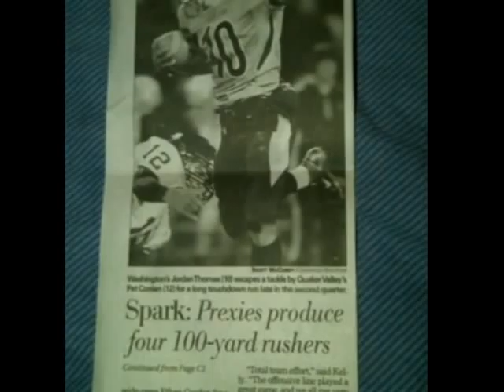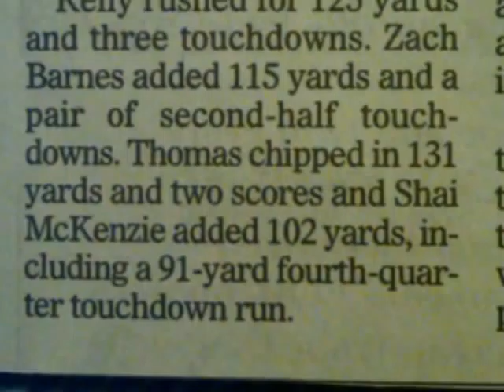#10 Jordan Thomas junior highlights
#10 Jordan Thomas-junior season
2010 Wash High Football